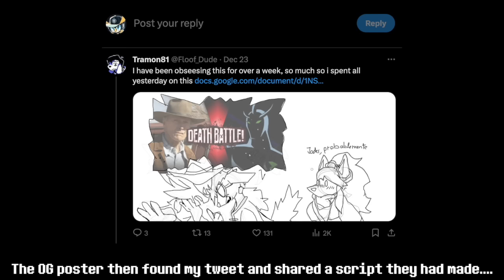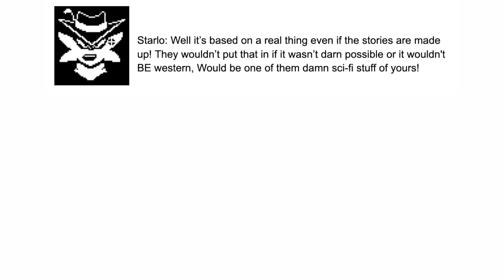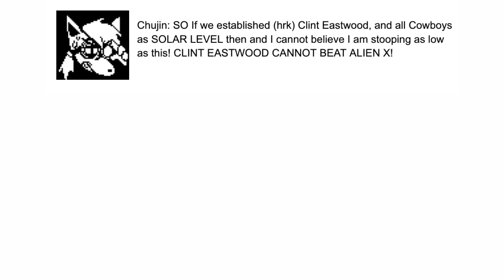Unlikely Rivals | Undertale Yellow Skit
IT’S TIME FOR A DEATH BATTLEEEEEEEEEE!!!